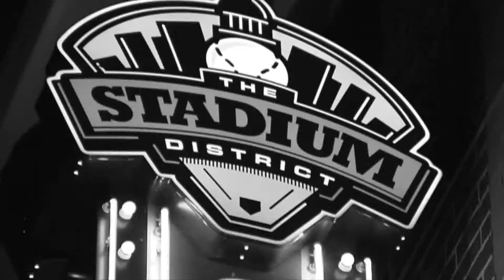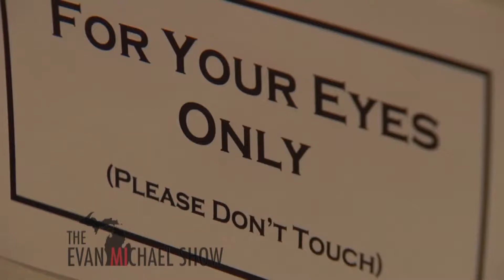"The Evan MIchael Show" Season 1 Trailer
Clips, highlights and entertaining moments from all 10 episodes of "The Evan MIchael Show", soon to be streamed on our new